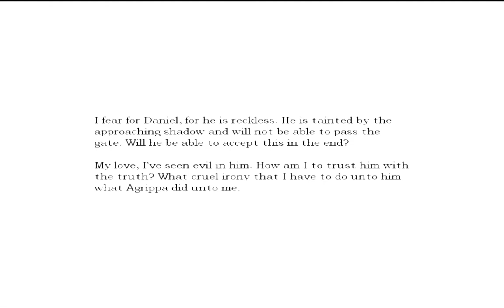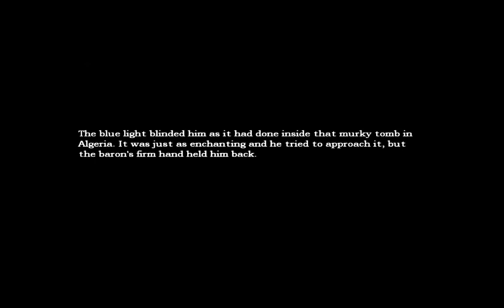Amnesia: The Dark Descent w/EpicSquirrelz - MORGUE & SEWER!! :O [Part 14]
Do enjoy my manly screams